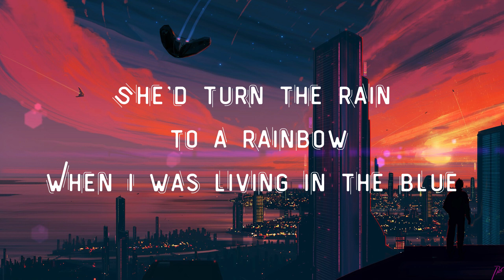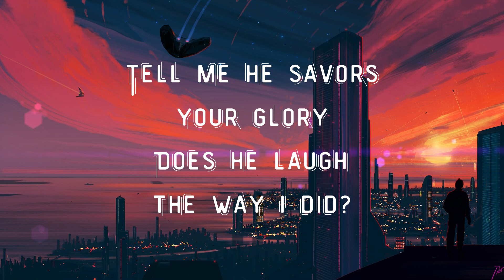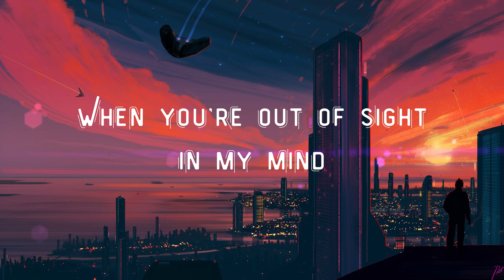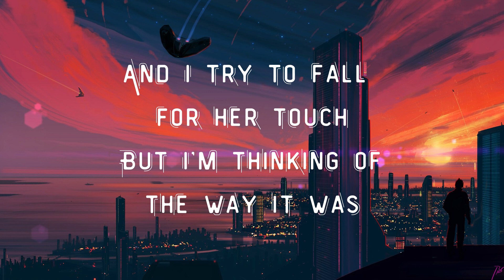Joji - Glimpse of Us (Lyrics)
Lyrics:

Ooh, ooh-ooh
Ooh, ooh-ooh
Source: LyricFind